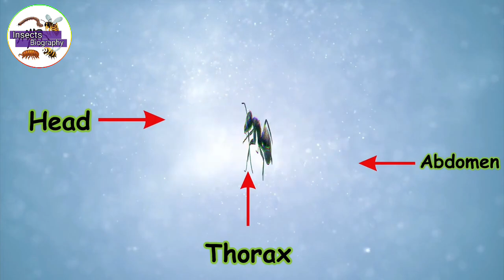Beautiful Insects Biography 🔥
Welcome to Insects Biography!
Discover the fascinating world of beautiful insects like never before. From vibrant butterflies to rare beetles, we bring you the hidden stories, stunning facts, and mesmerizing close-ups of nature’s tiniest wonders.
Perfect for nature lovers, students, and wildlife enthusiasts.

Unlock the beauty of the insect kingdom!